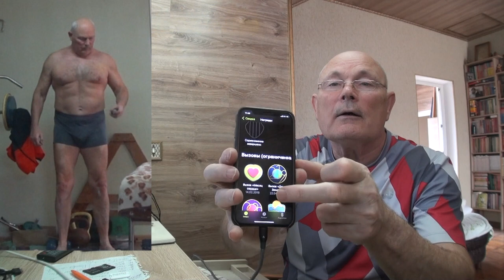ШКОЛА ЗОЖ. ВЕС ПОД КОНТРОЛЕМ. Малахов.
Школа Духовного и Физического совершенства … многих интересует контроль массы тела. Хотят голодать, чтобы убрать лишние килограммы ... а вот что дальше, за голодом будет!